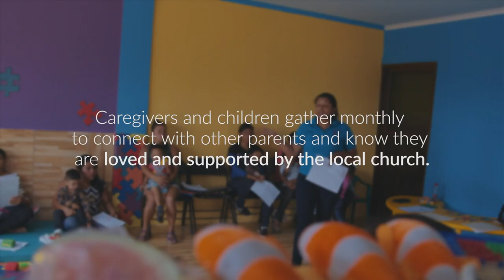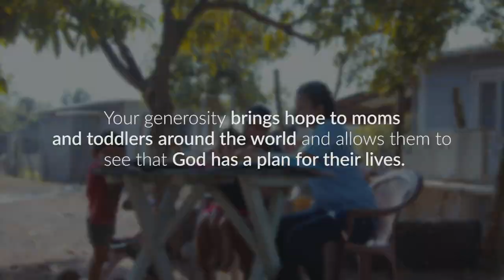Sponsor a Toddler and make a life-long difference - Compassion International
See what it means to be a sponsor of a toddler with Compassion International. Choosing to sponsor a child in this age group creates a special opportunity to contribute to a child’s growth and development from a very young age, making a life-long difference. The families of these children are also immensely impacted by the support they receive through Compassion’s program at their local church. See the kind of impact you can make today when choosing to sponsor a toddler!